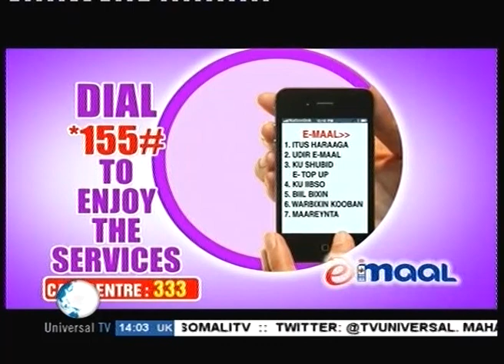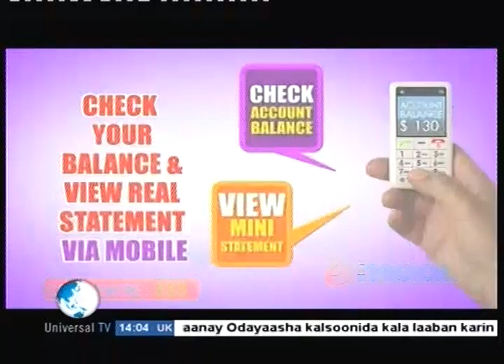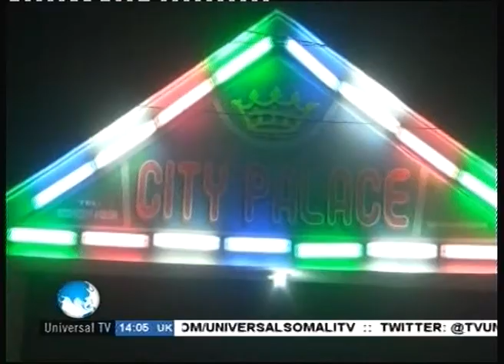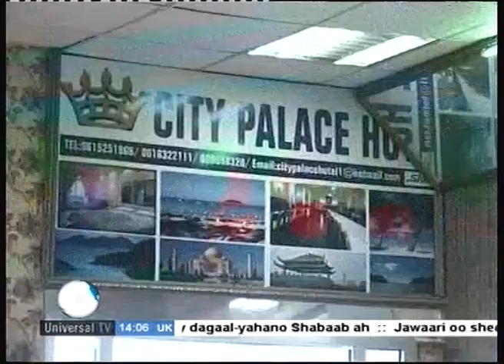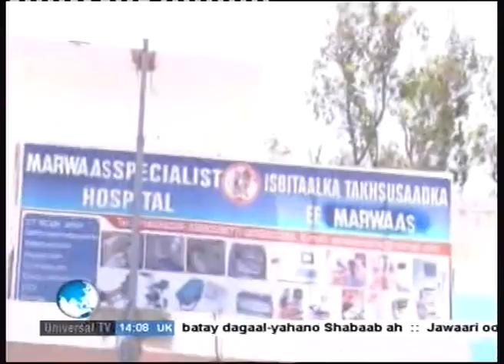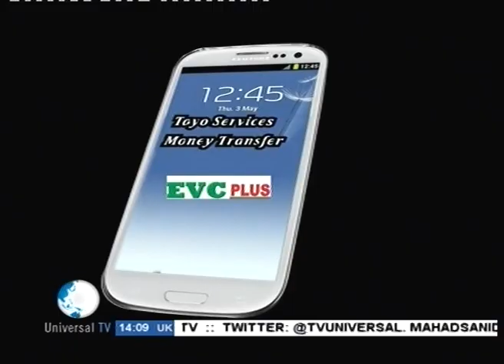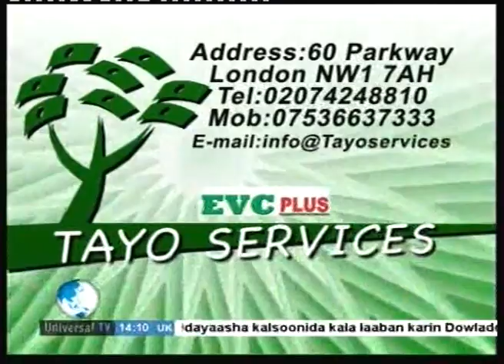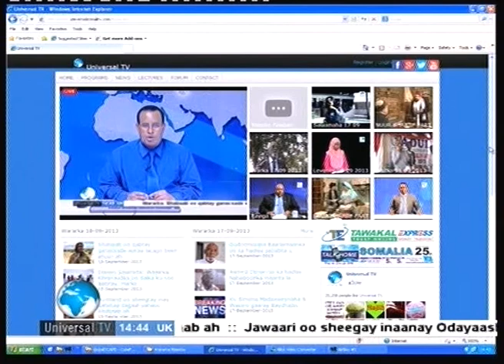Universal TV Waka 18 09 2013 14PM